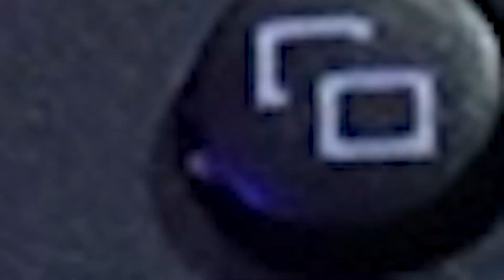CÓMO CONECTAR UN MANDO A TU CONSOLA ANBERNIC ¡es muy FÁCIL!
Te muestro cómo conectar un mando de XBOX o PS5 a tu conosola ANBERNIC.

👉 Mis Redes